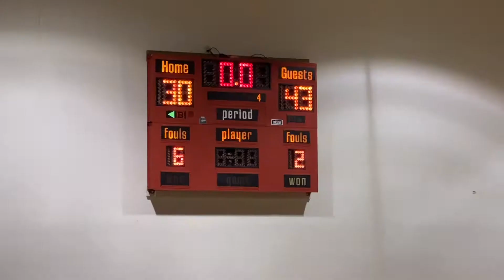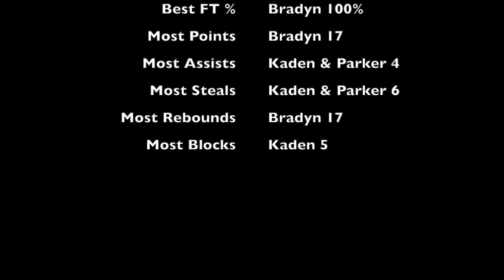2022-03-18 Kingston JV 2 (43/30) WIN!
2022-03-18 Kingston JV 2 (43/30) WIN!